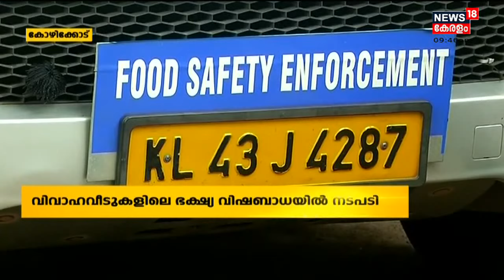വിവാഹവീടുകളിലെ ഭക്ഷ്യ വിഷബാധ തടയാൻ നടപടി കടുപ്പിച്ച് ഭക്ഷ്യ സുരക്ഷാ വിഭാഗം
വിവാഹവീടുകളിലെ ഭക്ഷ്യ വിഷബാധ തടയാൻ നടപടി കടുപ്പിച്ച് ഭക്ഷ്യ സുരക്ഷാ വിഭാഗം. ലൈസൻസ് ഇല്ലാതെ പ്രവർത്തിക്കുന്ന കാറ്ററിംഗ് സെർവ്വീസുകൾക്കെതിരെ നടപടി നടപടിയെടുക്കണമെന്ന് കാറ്ററിംഗ് അസോസിയേഷനും ആവശ്യപെട്ടിട്ടുണ്ട്. കഴിഞ്ഞ ദിവസം വിവാഹവീട്ടിലെ ഭക്ഷണം കഴിച്ച് രണ്ടര വയസ്സുള്ള കുഞ്ഞ് മരിച്ചതിനെ തുടർന്നാണ് ഈ നടപടികൾ.